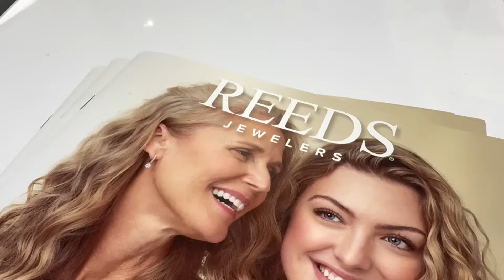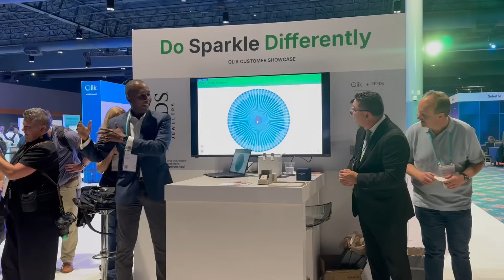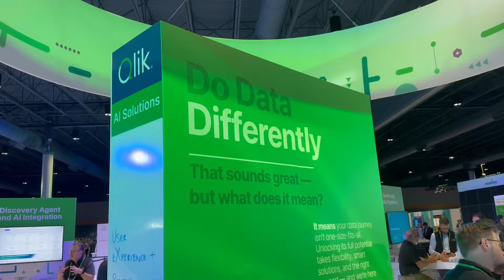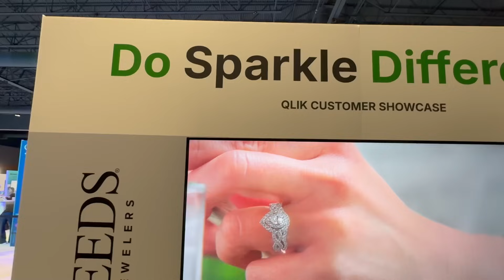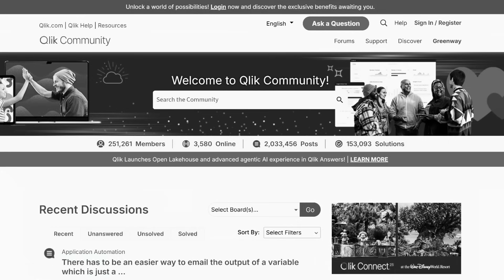Reeds Jewelers Data Journey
Arthur Phidd from Reeds Jewelers shared his data journey with Qlik at QlikConnect 2025. It was very interesting to hear about the way they use data analytics within their company. He shared some data use cases from his team, talked about tool adoption, and provided some advice to those that want to explore Qlik for their own data needs.
BONUS - I also got my necklace cleaned at the conference; because Reeds had a jewelry cleaning station at their booth!